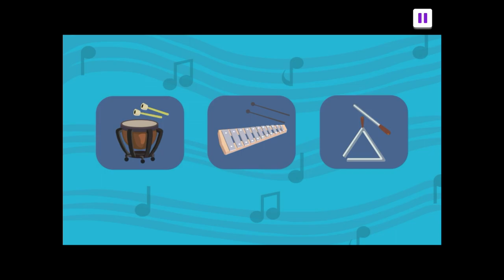September 2, 2023